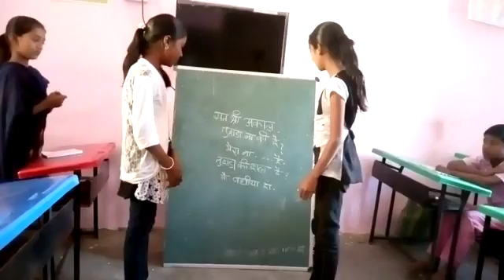Z.P.School Shindhi,Panjabi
Video from Dadabhau Jagdale